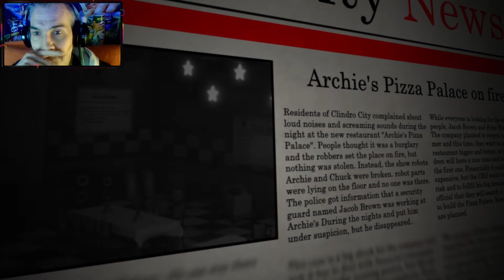DAS BAD ENDING 💀 ⭐ Archie's: Death Nights #03 ⭐ LET'S PLAY FNAF FANGAMES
Wenn du mich unterstützen willst :
Archie's: Death Nights

The Opening Of Archie's Pizza Palace

2002 - A great year for the long-awaited opening of the new restaurant known as "Archie's Pizza Palace". A family friendly place for all kids who wants to experience a fantastic time in their life! It contains everything such as arcades, delicious food from the kitchen and of course the highlight of it - Animatronic shows with the mascot "Archie Funbear" and the rocking pal "Chuck".

The Night Shift

However, the pizzeria needs a security guard who will work the night shift from 12am to 6am for two nights. He will get everything to protect himself against the animatronics and an other guy will be giving good tips about surviving in the night. After beating a night, you will get extra stuff to do before you can go home. There are different tasks that have to get finished for purposes of the company. The probability that you won't die is not 100% assured but. you can do it!

Hidden Secrets

Be careful, there is more behind that all as you may imagine...it isn't the first time that an animatronic pizzera is opening after an older pizzera got closed because of children getting murdered by an unknown person. Maybe you will find something suspicious too.